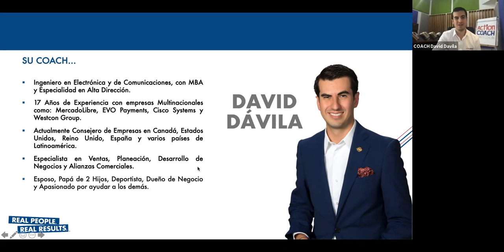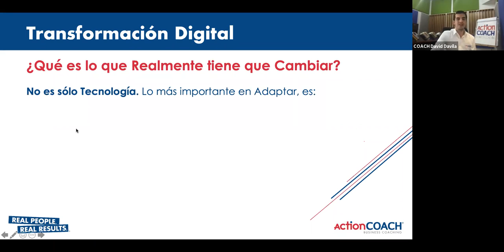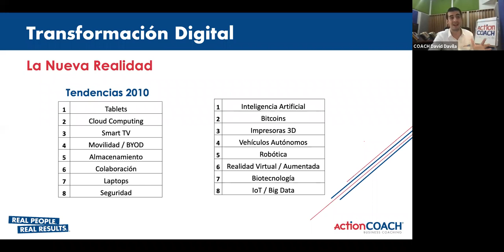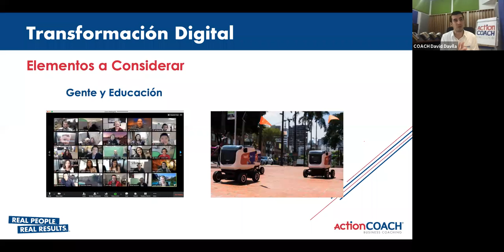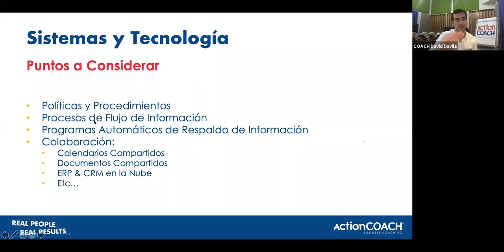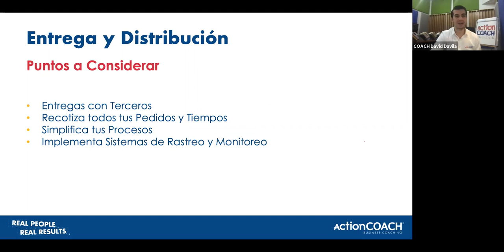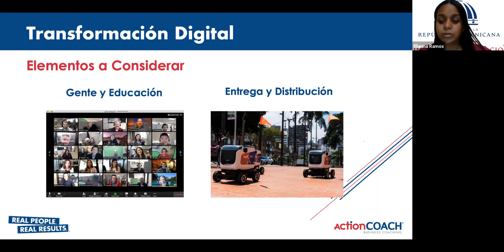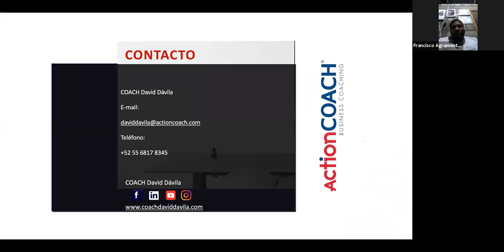Webinar: Transformación Digital "El nuevo hábito obligatorio para todas las empresas del mundo"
A través del Viceministerio de Fomento a las Mipymes en conjunto con ActionCOACH, conozca los beneficios de:

Conocer la importancia de la cultura empresarial y organización interna, buscar nuevo talento o desarrollarlo, integrar los sistemas correctos y ajustar al modelo de negocio.